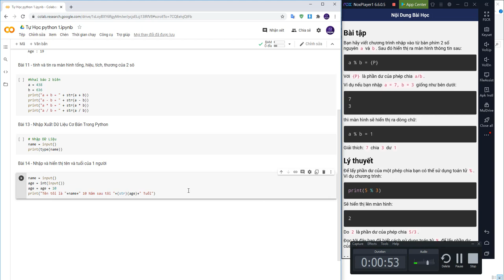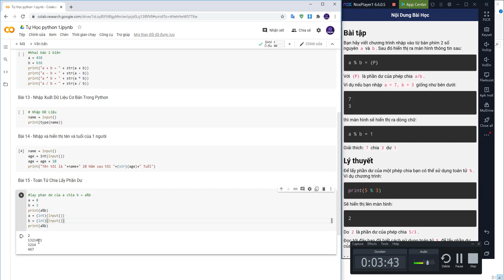Bài 15 - Python cơ bản với Colab : Toán Tử Chia Lấy Phần Dư